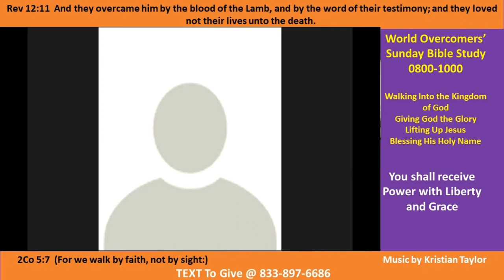Kenny Taylor - WOCM - Nugget -You shall receive Power with Liberty and Grace- Pt B-2- 29 Dec 20